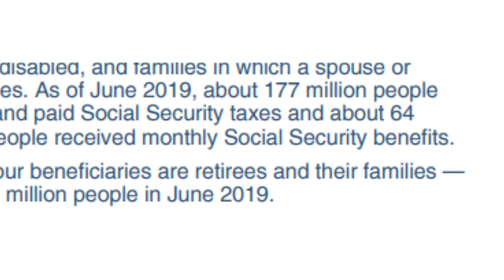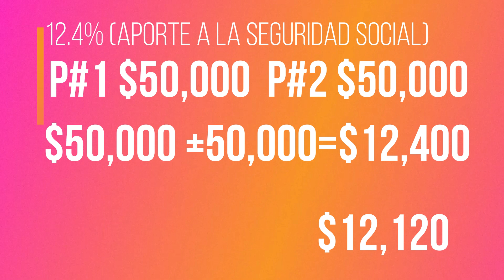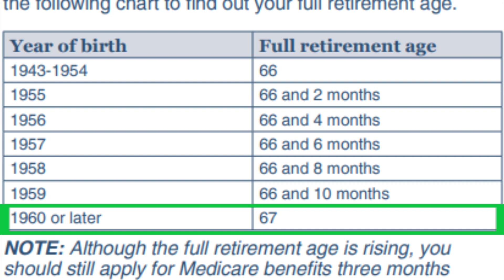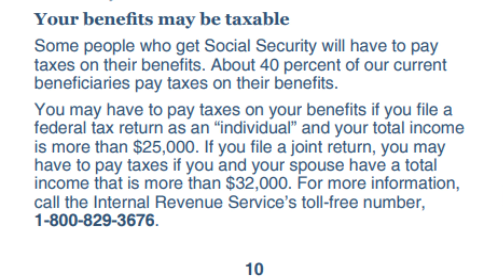Como Funciona el Seguro Social?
Información muy importante que debes saber sobre el seguro social! ten enseño todo lo importante  quizás el seguro social puede desaparecer! Disfruta :)

►¡Abra una cuenta de ahorros gratuita asegurada por la FDIC con Yotta! Cada depósito le ayuda a ahorrar dinero al participar en nuestro sorteo semanal con premios de hasta $ 10 millones. Use el código de referencia FRANKLIN_ABEL1 y ambos obtendremos 100 boletos ingresados automáticamente en el sorteo de la próxima semana.

► Comience su viaje de inversión con 4 acciones gratuitas. ¡Abra una cuenta y obtenga 2 acciones gratis! ¡Deposite y obtenga otras 2 acciones gratis!

►Mis Libros Favoritos y Equipos de Grabación

► With M1, you can automatically invest in what you want for free. Try it today!

Sobre el Seguro Social
En junio de 2019, alrededor de 177 millones de personas trabajó y pagó impuestos del Seguro Social y alrededor de 64 millones de personas recibieron beneficios mensuales del Seguro Social.
El Seguro Social nunca tuvo la intención de ser la única fuente de ingresos para las personas cuando se jubilan.
Si empiezas beneficios a la "plena edad de jubilación", este el porcentaje varía desde hasta un 75 por ciento para muy ingresos bajos, a alrededor del 40 por ciento para los ingresos medios, a alrededor del 27 por ciento para las personas con altos ingresos.
La mayoría de los asesores financieros dicen que necesita alrededor del 70 por ciento de los ingresos previos a la jubilación para vivir cómodamente en la jubilación, incluido su Seguro Social beneficios, inversiones y ahorros personales.

El dinero que paga en impuestos no se guarda en una cuenta personal. cuenta para que la use cuando reciba beneficios. Usamos sus impuestos para pagar a las personas que están recibiendo los beneficios correctamente ahora. Cualquier dinero no utilizado va al fideicomiso del Seguro Social fondos.

Mucha gente piensa en el Seguro Social como una simple jubilación. La mayoría de las personas que reciben beneficios están jubiladas, pero otros reciben beneficios porque son:
Discapacitado,
Un cónyuge o hijo de alguien que recibe beneficios,
Un cónyuge divorciado de alguien que obtiene o es elegible para Seguridad Social,
Un cónyuge o hijo de un trabajador que falleció,
Un cónyuge divorciado de un trabajador que falleció,
Un padre dependiente de un trabajador que falleció.

Paga impuestos del Seguro Social según sus ganancias hasta a una cierta cantidad.  En 2020, esa cantidad es de $ 137,700

En 2020, 85 centavos de cada dólar de impuestos que paga va a un fondo fiduciario que paga mensualmente beneficios para los jubilados actuales y sus familias y para cónyuges sobrevivientes e hijos de trabajadores fallecidos.
Aproximadamente 15 centavos van a un fondo fiduciario que paga beneficios a personas con discapacidad y sus familias.

A medida que trabaja y paga impuestos, gana Seguro Social "Créditos". En 2020, gana un crédito por cada $ 1,410 en ganancias: hasta un máximo de cuatro créditos por año. los la cantidad de dinero necesaria para ganar un crédito suele ir cada año. La mayoría de las personas necesitan 40 créditos (10 años de trabajo) para calificar.

Puede comenzar a recibir beneficios a partir de los 62 años. reducir sus beneficios si comienza temprano en aproximadamente la mitad de uno por ciento por cada mes que comience a recibir beneficios antes de su plena edad de jubilación. Por ejemplo, si estás lleno la edad de jubilación es 66 y ocho meses, y te registras para el Seguro Social cuando tenga 62 años, solo obtendrá alrededor del 71,7 por ciento de su beneficio total.
NOTA: La reducción será mayor en años futuros a medida que aumenta la plena edad de jubilación.

Sus beneficios pueden estar sujetos a impuestos Algunas personas que reciben Seguro Social tendrán que pagar impuestos sobre sus beneficios.
*Descargo de Responsabilidad: No soy un consejero financiero autorizado, para cada caso en particular, Estado donde resida y situación económica distinta hay soluciones distintas que apliquen a cada caso en específico, el contenido es solo con intencion de Educación!